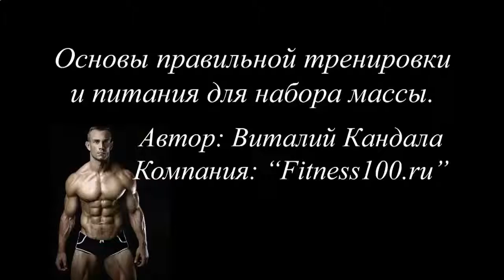КАК НАКАЧАТЬ ПРЕС